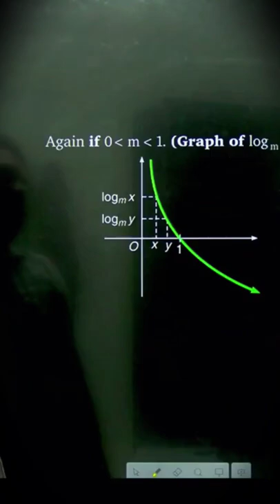ये ज़रूर करके जाना